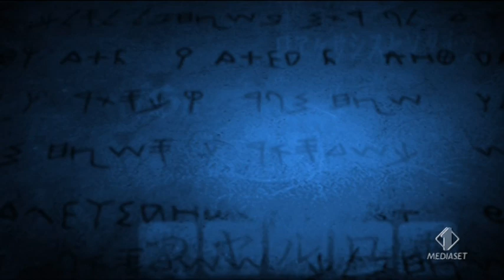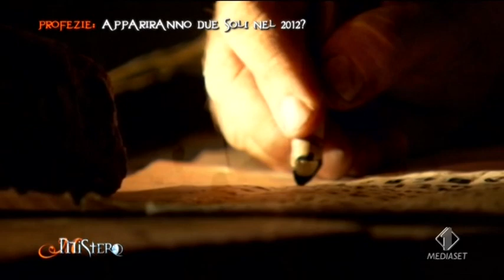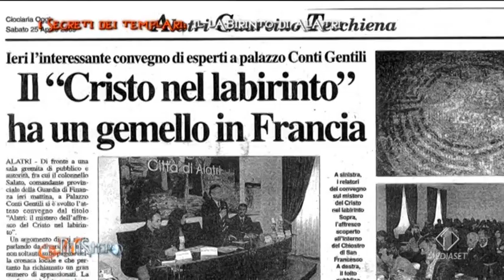Mistero - Manicomio di Aguscello (primo servizio)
Aguscello (FE)